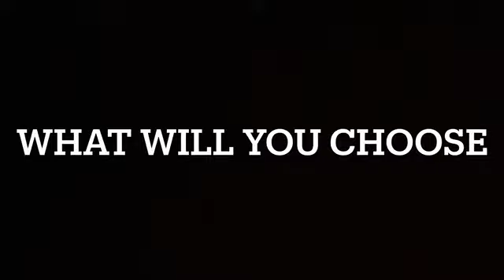Thank you for (100) subscribers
Which option would you like to see for a 100 subscribers special
A. A special duel
B. A what if archetype video, showcasing both the green-eyes and pokket deck
C. A yugioh card making Contest